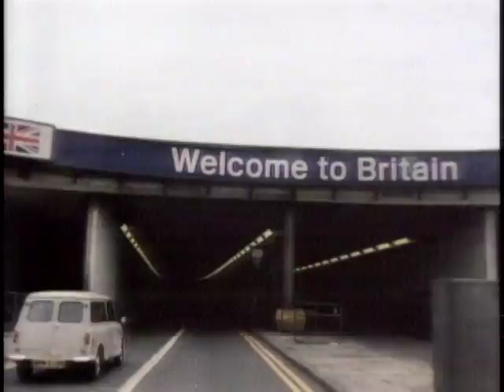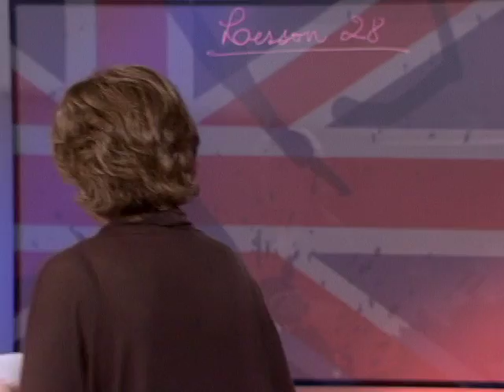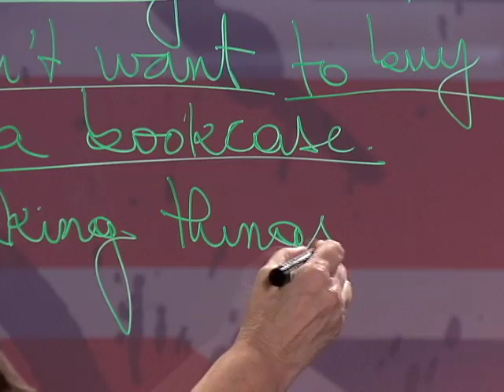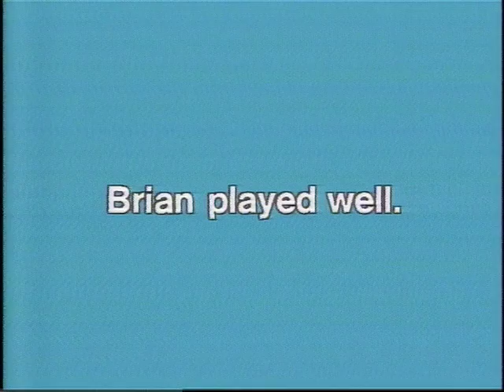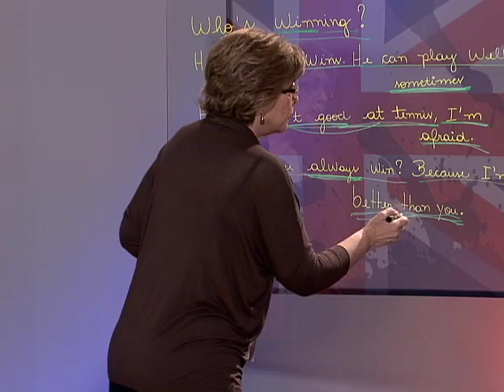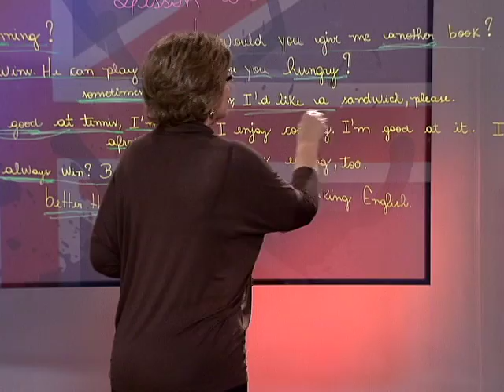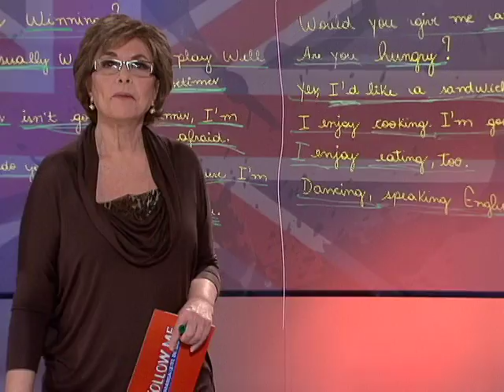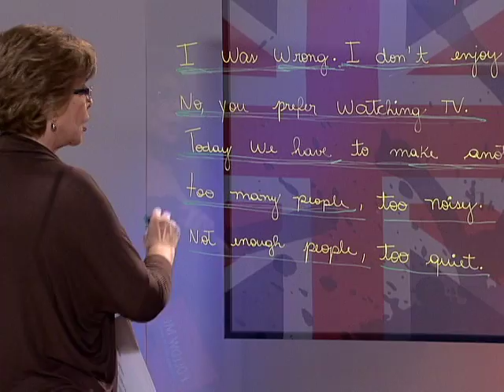Follow Me com Marisa Leite de Barros - Lesson #28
A professora Marisa Leite de Barros, conhecida pelo programa Inglês com Música, sucesso no ensino da Língua Inglesa na Tevê Brasileira, apresenta agora Follow Me, um clássico da britânica BBC. Nesta lição, Marisa ensina o uso da palavra enjoy com diversos exemplos.